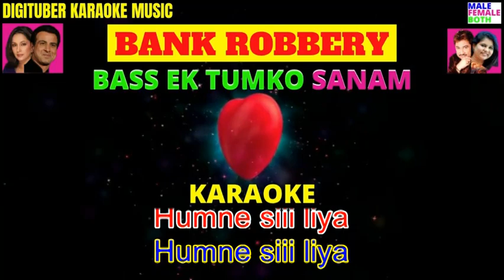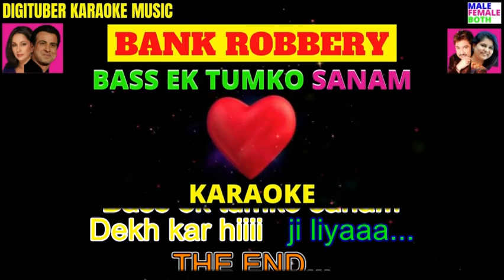BASS EK TUMKO SANAM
BASS EK TUMKO SANAM BankRobbery FreeHindiKaraoke KumarSanu SadnaSarHINDI KARAOKE SONGS FOR MUSIC LOVERS.
Hi Friends.
Here is another great Karaoke Track from a Great Hindi Song.
As you may have noticed these Karaoke Songs are being brought
to you absolutely free of charge, but they have costs linked
with the entire production procedure.
If you have enjoyed singing along and wish to support the production costs,
I will be gratefull.

(Please do transfer as Family & Friends)

Stay Blessed.